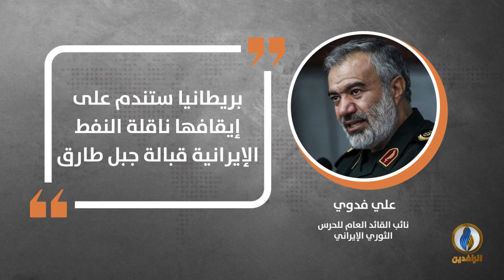في دقيقة .. أبرز التصريحات الصحفية ليوم الخميس